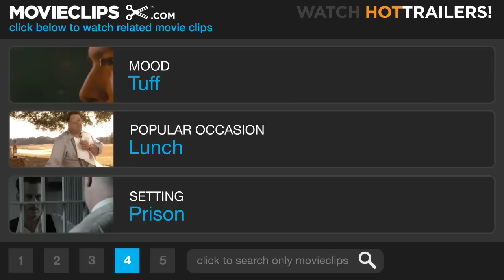The Town #4 Movie CLIP - How Come You Never Looked For Her? (2010) HD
CLIP DESCRIPTION:
Doug (Ben Affleck) visits his dad (Chris Cooper) in prison and raises questions about his mother.

FILM DESCRIPTION:
Boston bank robber Doug MacRay (Ben Affleck) falls for a woman his gang had previously taken hostage after feigning a chance meeting with her to ensure that she can't identify them in Affleck's adaptation of author Chuck Hogan's novel Prince of Thieves. The son of a tough Charlestown, MA thief, Doug passed on his chance to walk the straight and narrow in favor of becoming a career bank robber. Not only is Doug's crew one of the most ruthless in Boston, but they're also one of the best; they never leave a trace of evidence, and always make a clean break. Over the years, Doug's fearless partners in crime have become something of a surrogate family to him; Jem (Jeremy Renner), the most dangerous of the bunch, is the closest thing Doug has ever had to a brother. But a divide begins to open between the two career criminals when Jem takes bank manager Claire Keesey (Rebecca Hall) hostage during a particularly tense heist, and the group subsequently discovers that she hails from their own tight-knit suburb. When Jem proposes that the gang make an effort to find out just how much Claire recalls about the crime, Doug fears that his volatile partner may do more harm than good and volunteers himself for the job. Later, Doug turns on the charm while pretending to bump into Claire by chance, and becomes convinced that she doesn't suspect him of being the same man who just robbed her bank. As the feds turn up the heat on the gang, Doug finds himself falling for Claire, and searching desperately for a means of cutting his ties to his criminal past. But with each passing day, Jem grows increasingly suspicious of Doug's true motivations. Now caught between two worlds with no chance of turning back, Doug realizes that his only hope for finding a happy future is to betray the only family he's ever known.

CREDITS:
Cast: Ben Affleck, Chris Cooper
Director: Ben Affleck
Producers: Chay Carter, David Crockett, William Fay, Basil Iwanyk, Jon Jashni, Graham King, Thomas Tull
Screenwriters: Ben Affleck, Aaron Stockard, Chuck Hogan, Peter Craig